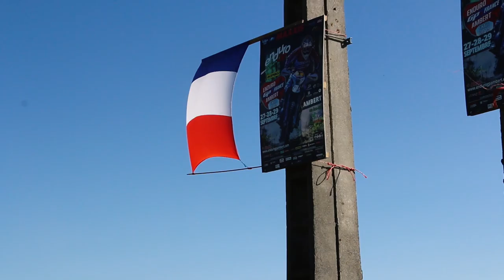2019 Youth World Enduro Champion | Hamish Macdonald | France GP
Enduro GP | France GP | Hamish Macdonald
2019 Youth World Enduro Champion Hamish Macdonald.